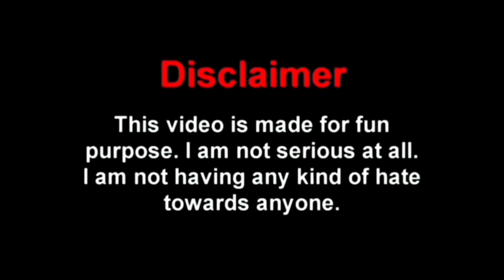New Free Fire Ajjubhai Comedy Video Bengali 😂 || Desipola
thanks